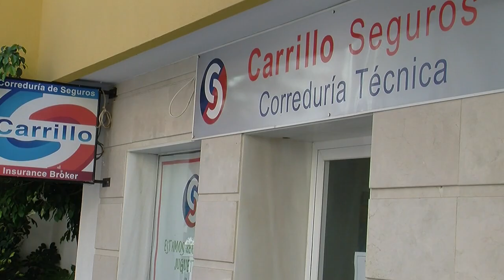Correduría de Seguros Carrillo San Pedro Alcántara Felicitaciones de Navidad 2018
Carrillo Correduría de Seguros-Calle Vélez Málaga Nº 3,CP 29670
San Pedro Alcántara-Marbella